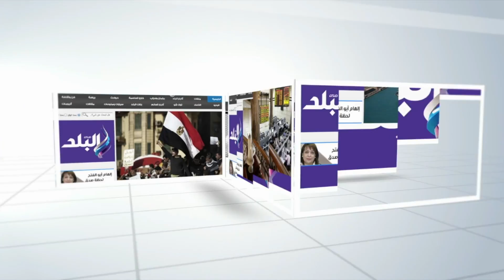فرحة تغمر أهالي مدينة كاترين نتيجة تجمع ربع مليون متر مكعب مياه بالسدود وارتفاع منسوب المياه الجوفية